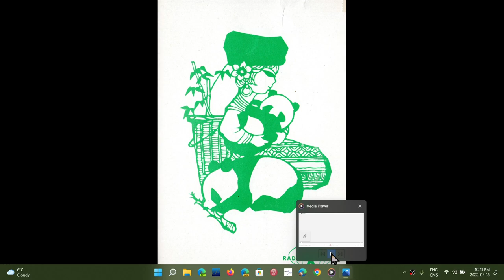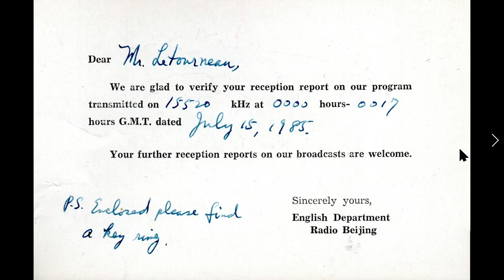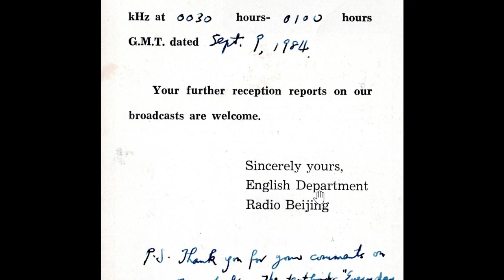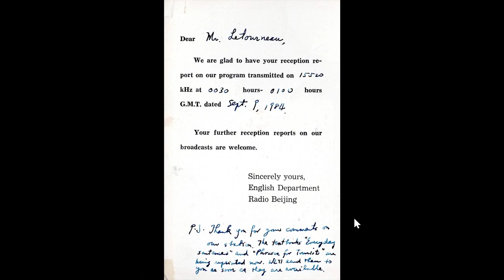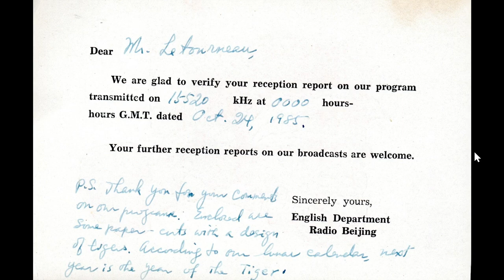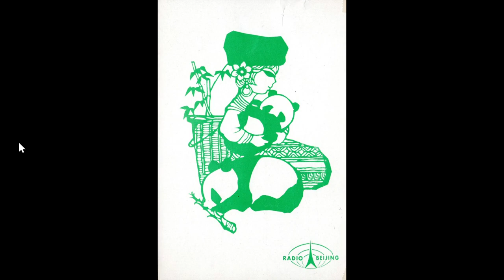Radio Beijing China Shortwave past and present series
Radio Peking, Radio Beijing, China Radio International ...  different versions of the same station, my personal stories and QSL collection, brief History